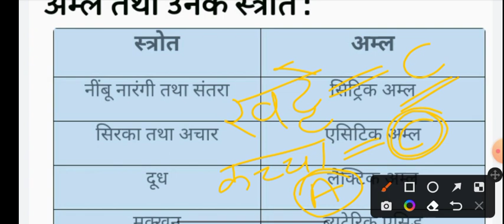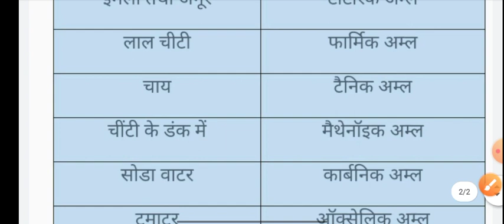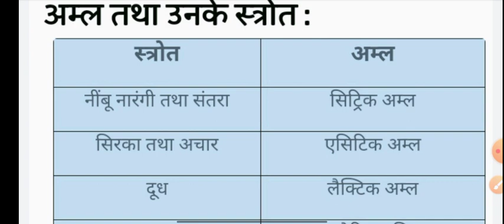अम्लों के स्त्रोत | पदार्थो में कौन सा अम्ल पाया जाता है amlon ke strot Sources of Acids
अम्लों के स्त्रोत | पदार्थो में कौन सा अम्ल पाया जाता है
amlon ke strot | padaartho mein kaun sa aml paaya jaata hai
Sources of Acids |  Which acid is found in substances
अम्लो के स्रोत किस में कौन सा अम्ल पाया जाता है
star study classes
इमली में कौन सा अम्ल पाया जाता है खट्टे पदार्थों में कौन सा अम्ल उपस्थित रहता है संतरा अंगूर में कौन सा अम्ल होता है दूध में कौन सा अम्ल रहता है मक्खन में कौन सा अम्ल रहता है टमाटर में कौन सा अम्ल मिलता है सोडा वाटर में कौन सा अम्ल निकलता है इमली में कौन सा अम्ल रहता है कच्चे आम में कौन सा अम्ल रहता है पके हुए आम में कौन सा अम्ल उपस्थित रहता है